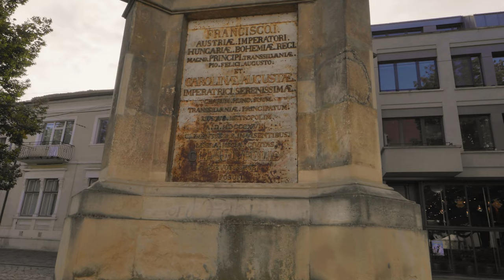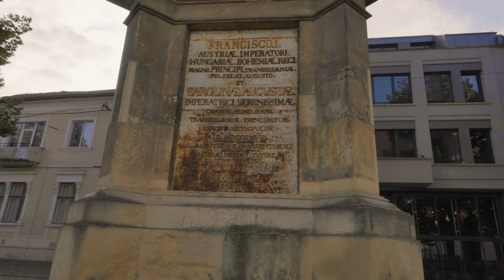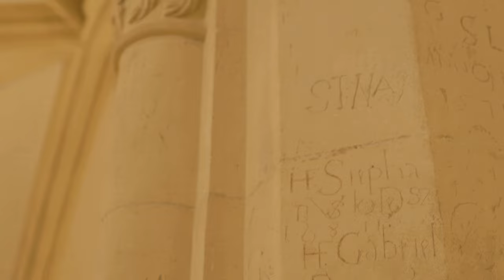CLUJ 1 - Istoria Toponimului Cluj și Napoca. Află cine a populat Clujul cu sute de ani în urmă !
Bine ați venit în Cluj Napoca! - Partea 1  -

Avem placerea să-l cunoaștem pe domnul Traian Almășan, ghidul de turism al Clujului și nu numai, cu care luăm la pas timp de 4 zile străzile din centru și din jurul Clujului în dorința de a acapara toate informațiile importante și interesante pentru audiența noastră.
Plimbarea noastră pornește din centrul pietonal, unde facem cate o oprire în dreptul fiecărei clădiri mai mult sau mai puțin vechi dar care are o poveste frumoasă, dupa care ajungem în dreptul monumentelor și în intersecțiile în care s-au petrecut situații istorice ce au pus cate o foaie în interesanta poveste a Clujului.

Documentarele Clujului sunt filmate timp de 4 zile și sunt numeroase asa că vă recomandam să le vizionați în totalitate.

Plimbarea de astăzi în care prezentăm istoric Clujul, este complexă și este împărțită în 6 episoade. Acesta este primul episod.